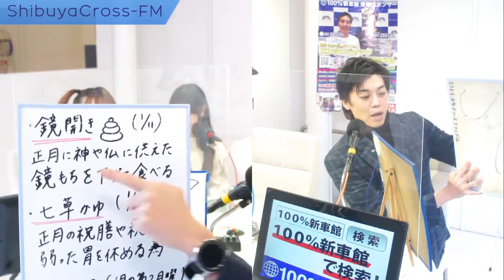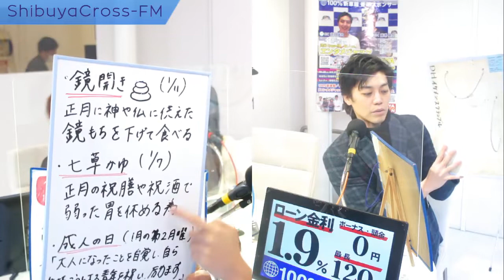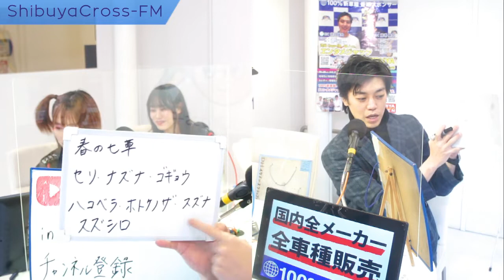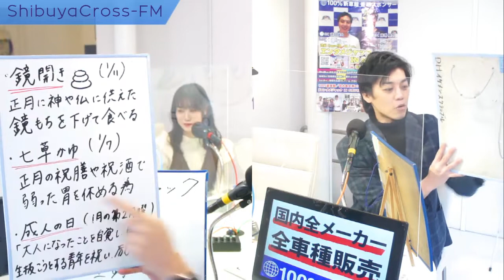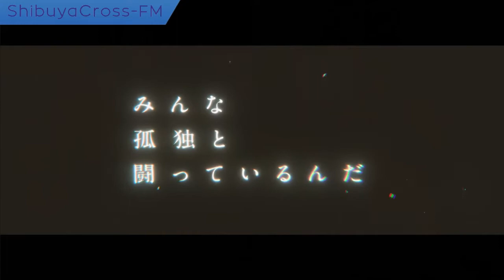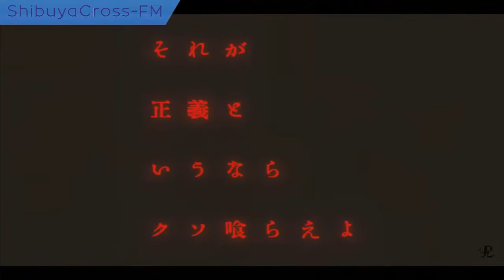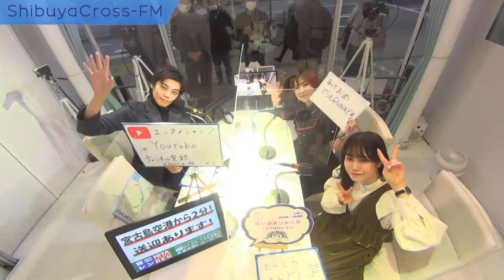【エンタメジャック IN Shibuya】 2022.01.13放送分 MC 藤巻勇気 アシスタントMC 鷲山加奈 ゲスト RUNA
MC 藤巻勇気